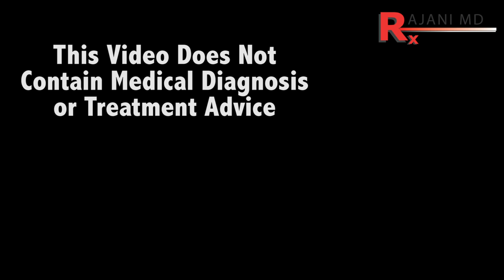Get Lip Filler - 8 Good Reasons to get Lip Filler Portland Oregon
Dr Rajani discusses lip filler and eigth reasons to get it done. Should I get lip filler is a common asked question to aesthetic clinics. There are some good reasons and not so good reasons to do it.Here we talk about dermal filler and lip filler solutions.
Lip filler and plumping in Portland Oregon is common.

 Lips and lip filling is the number one trending driver to aesthetic practices in North America. It was laser hair removal in the early 2000's followed by botox and now lip filler enhancement and augmentation.
How to get big lips and lip filler before and after pics are highly searched. Non injection or surgical lip enlargement is an option.
Ongoing maintenance is paramount.
Each patient has specific needs, goals and invasive tolerance.

Style Aesthetics provides Botox procedures and dermal fillers in Portland Oregon.
Plasmasculpt can also be performed with PlasmaBoosters.

DR Rajani is a trainer for AIAM, Galderma, Allergan, Suneva, Merz Viora, CoolSculpting, Dermasculpt Microcannula, EZ  PRF and a sought after speaker and educator. Dr. Rajani is noted for his signature Trademarked procedures - PlasmaSculpt, PlasmaGlo, PlasmaLip and now PlasmaBoosters.